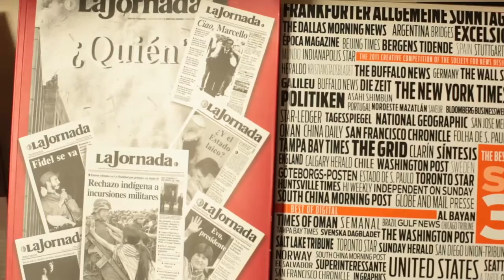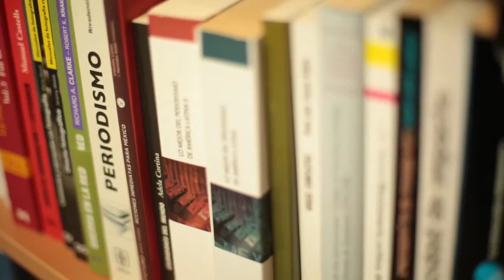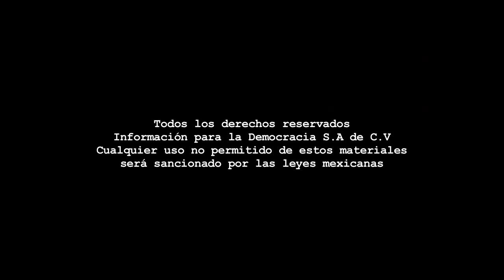Editorial - Presupuesto insuficiente y en las penumbras - 15 de noviembre de 2016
Dirección Gral.: Carmen Lira - Dirección Zacatecas: Raymundo C. Vargas - Coordinación: Benjamín Contreras - Cámara: Odín Salinas - Sonido directo: Joaquín Zamora - Edición audiovisual: Odín Salinas.